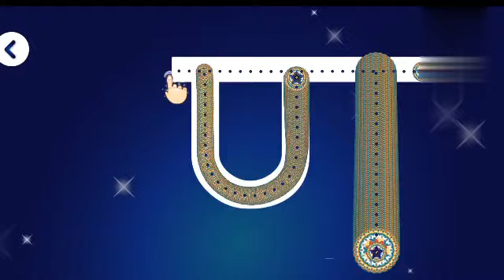क, ख, ग , हिंदी वर्णमाला, क से कबूतर#youtube learning ....